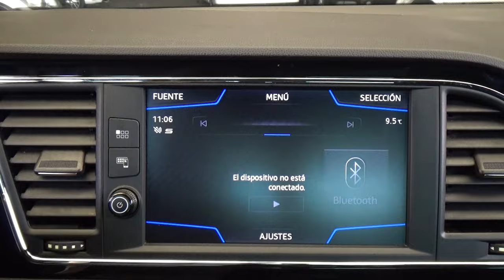Seat / León / 2020 - 31529